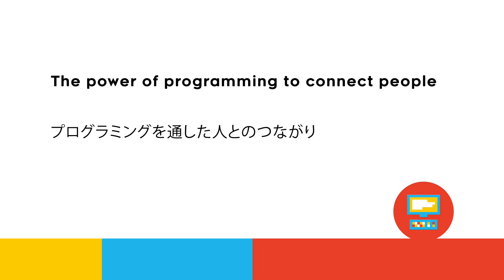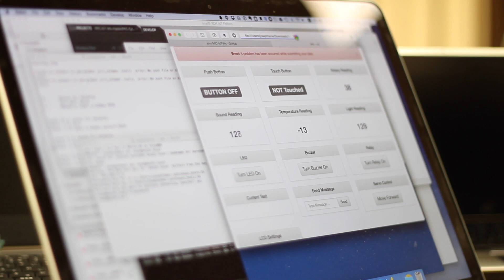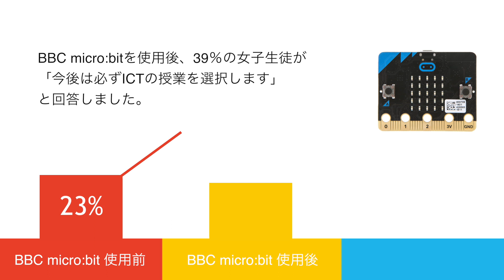[マイクロソフト フィランソロピー ] プログラミングで自分らしい人生を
マイクロソフトは、すべての多様な人々を、テクノロジーを通じて支援しています。プログラミングを学ぶことによって、自分らしい人生を切り拓いた 3 人の女性をご紹介します。
1, 人間味あふれるデジタルテクノロジーを　ハイアン・チャン（MSRケンブリッジ、テクニカルアドバイザー）
2, 失敗を怖れずにチャレンジしよう　若宮正子（ITエバンジェリスト）
3, 世界中からリアクションが受け取れる喜び　島影瑞季（日本マイクロソフト株式会社テクノロジーソリューションプロフェッショナル）